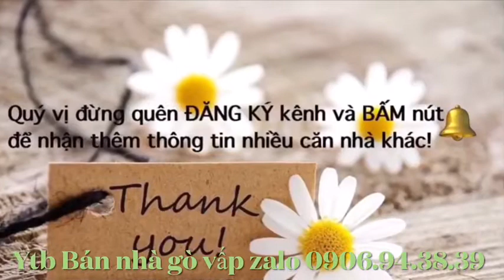3.1 TỶ|Chính chủ Gò Vấp| Nha Ban Quan Go Vap Khu Công Viên Làng Hoa phường 8|Ban nha Go vap hom nay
3.1 TỶ|Chính chủ Gò Vấp| Nha Ban Quan Go Vap Khu Công Viên Làng Hoa phường 8|Ban nha Chinh chu Go vap hom nay
Dt: 4m x 9m sổ hồng riêng. DTCN 30m2 đất vuông vức. Dtsd | Sàn: 65m2
Kết cấu: 1 trệt 1 lầu, 2PN, 1WC, Ban công rộng
Hẻm 2.5m 1/ sát đường chính. Cách Công viên Làng Hoa 50m. Hướng: Nam
Giá: 3.1tỷ bớt lộc
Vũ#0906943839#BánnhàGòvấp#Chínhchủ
Link▶️: